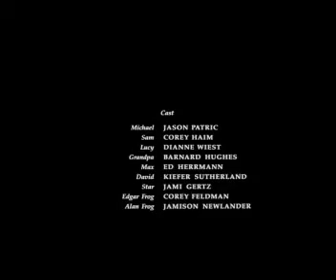The Lost Boys (the vampire way)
lay your hands on me, blaze of glory - Bon Jovi  my way, home sweet home - Limp Bizkit  drop the hate - Fatboy Slim